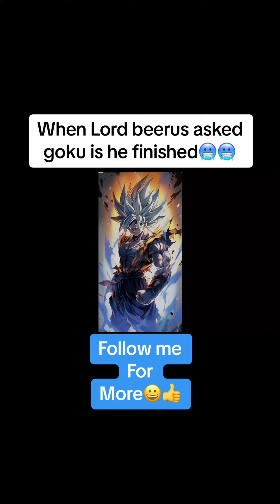GOKU ARE YOU FINISHED🔥🥶| Dragon￼￼ ball super | Untitled 13 edit..